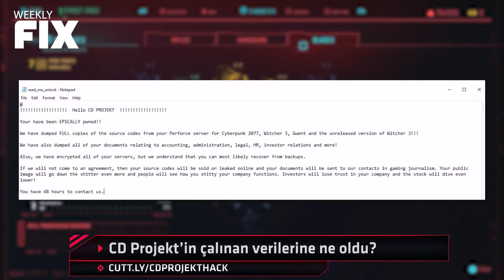CDPR verilerinin satışı, RTX 3060 fiyatı, Valheim, Star Wars haberleri | Weekly Fix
Weekly Fix'te bu hafta hacklenen CD Projekt Red'in satışa çıkan belgeleri, son dönemin hit oyunu Valheim ve ayak sesleri gelen yeni Star Wars üçlemesiyle ilgili gelişmeleri Özlem anlatıyor. İyi seyirler...